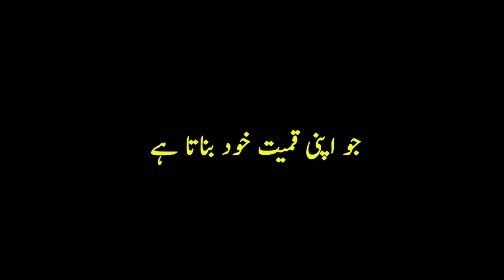motivational speech||Asma Batool||learn and earn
My name is Asma Batool,a Entrepreneur with Forever living products and working with Pakistan entrepreneurhub which is Pakistan first healthy and wealthy community inside and overseas Pakistan by providing professional training about digital network marketing business and utilizing digital and modern tools to grow your business.